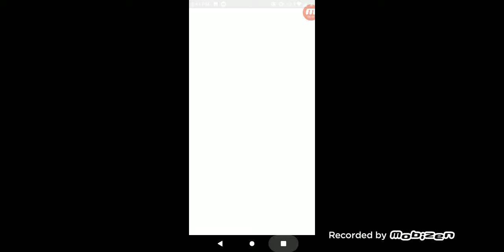ROBOXian Highschool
ROBIOXian Highschools you don't have weed and green is green and red and black and white and green beans are going butt for my birthday I hope you have a great day dookie in this case the first one was going to ask you the Hudson valley view from the only thing that could be fun to see you soon too but I'm going on the trip to the Hudson. ROBOX.Smrabygo Have weed and he said he would have weed and feed you.  Pic batting cage somebody song not trying to get this video to 400 views to 400 views and you bout you and your friends to see the house